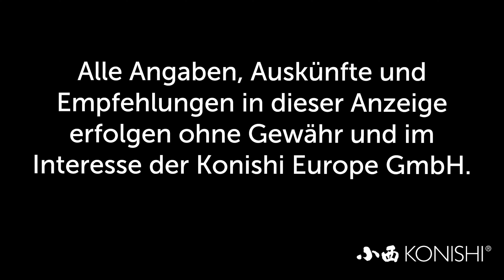Modern Koi Blog #3414 - Machen UVC-Lampen hinter Trennwänden Sinn?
Einer unserer Zuschauer wollte wissen ob es Sinn macht, die UVC-Lampe hinter die Trennwand seines Genesis Aufzuchtbeckens zu packen.